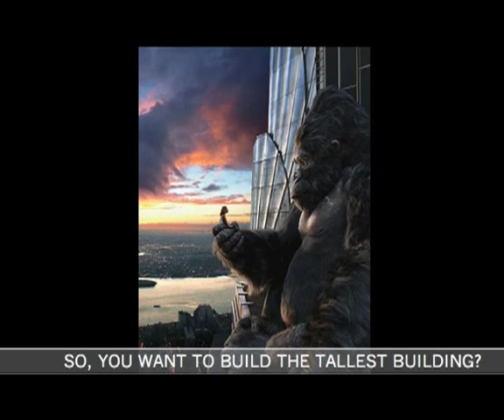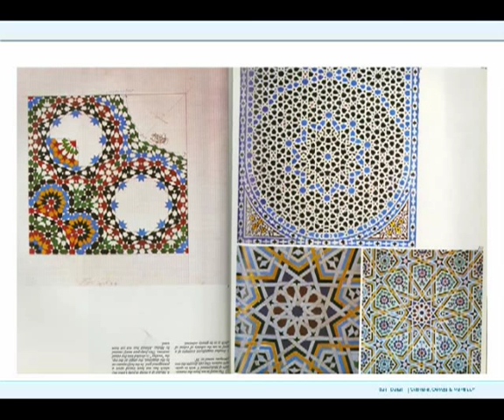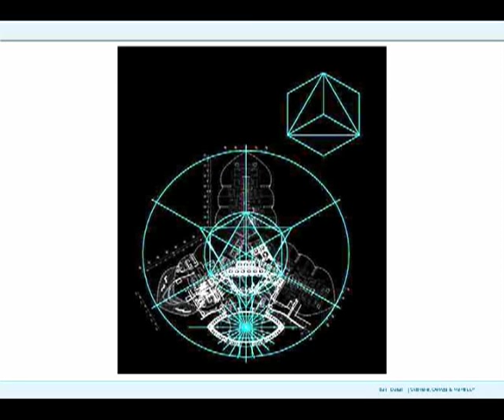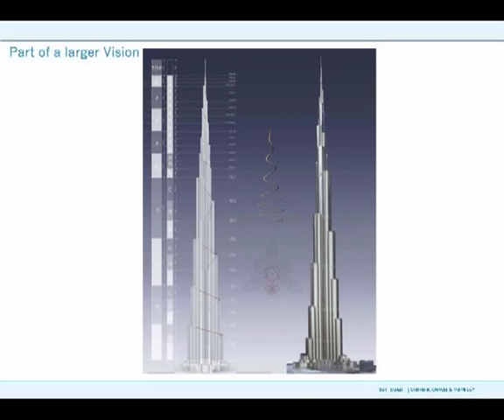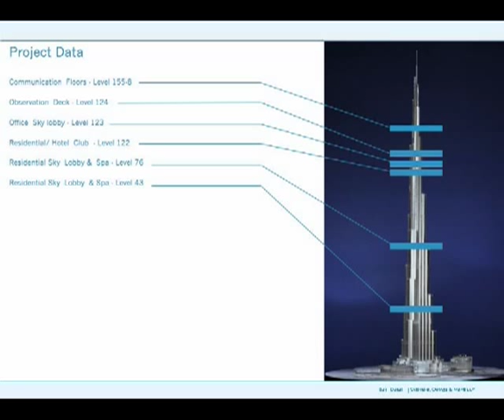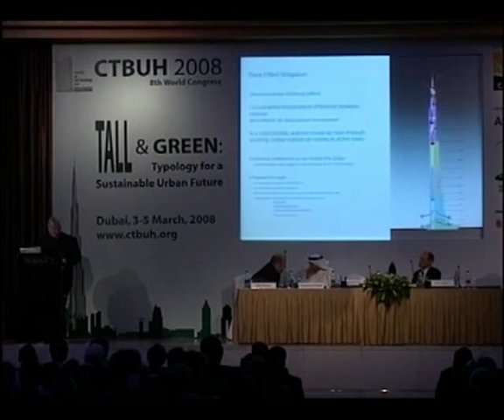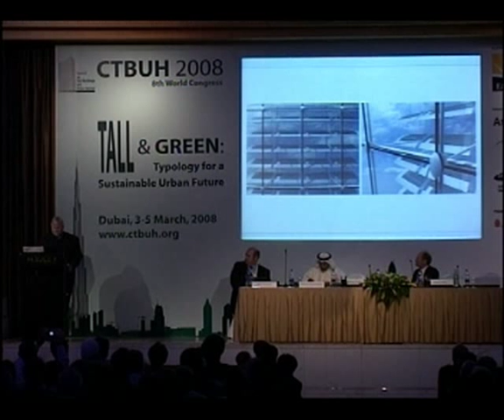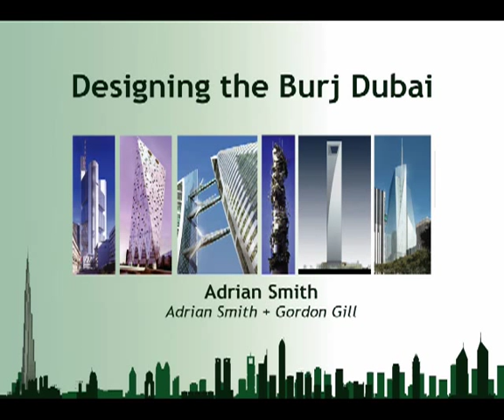CTBUH 2008 Dubai Congress - Adrian Smith, "Designing the Burj Dubai"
Tuesday, 4th March 2008. Dubai, UAE. Adrian Smith, founding partner of Adrian Smith & Gordon Gill, discussed the design process of Burj Dubai with the audience of the CTBUH 8th World Congress in Dubai. When completed in 2009, the Burj Dubai will be the tallest building in the world and a new landmark for Dubai and the United Arab Emirates. The tower's organic form was derived from the culture and landscape of the region, strongly connecting the building to the surrounding context. A mixed-use tower, the Burj Dubai features an efficient Y-shaped floor plan that maximizes views of the city of Dubai. The tower also addresses environmental concerns and features an innovative condensation collection system. This presentation also offered insights into the refinement and development of the design in response to programmatic requirements, structural wind-tunnel testing and other issues related to the design of a country's landmark and the world's tallest structure.